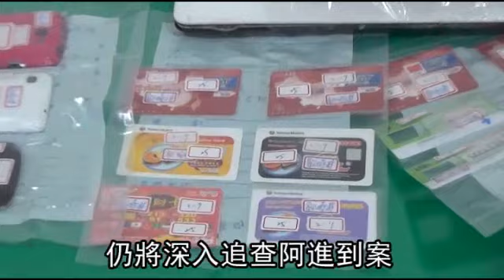美女圖詐騙交友 壯妹騙對岸少男心--蘋果日報 20140418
【鄧惠珍╱彰化報導】彰化縣警察局刑大偵四隊昨天破獲一個盜用網路美女帥哥照，以網路即時通QQ詐騙對岸想交友，或以投資證券賺取暴利的男女個資集團，逮捕林志誠（39歲）、陳鈞佑（24歲）、何俊銘（38歲）、鄒曉琪（23歲）3男1女。

其中鄒曉琪身型壯碩，160幾公分，體重數字卻不敢向警方說明，剛開始說「80幾公斤」，但警方細問時就不敢說了。警方查出，她盜用網路上微博或臉書上的美女照片進行詐騙，警方逮捕鄒嫌時，看到鄒嫌身材與網路美女婀娜體態，差異甚大，直說：「看到差點摔跤！」

警方在4嫌躲藏的台中市太平區一處高級大樓內，起出13支行動電話、數十張易付卡、7部筆電、電腦、主機等，並發現該集團今年3月開始運作，1人分飾多角，要求對方傳送基本資料，再交給綽號「阿進」男子進行詐騙，至少已有10多人多人受騙，但詳細詐騙金額，仍將深入追查阿進到案，全案依詐欺罪嫌移送法辦。

女性嫌犯 ㄟ
長得還蠻慢壯碩的

美女圖詐騙交友 壯妹騙對岸少男心

叫螃蟹和蚌精無法吃我

喃嘸阿彌陀佛

交友釣到大白鯊
好喪心吶
彰化縣警察局刑大偵四隊
昨破獲一個盜用網路美女帥哥照
以即時通QQ交友詐取對岸網友個資
投資賺暴利詐騙集團
逮捕39歲林志誠等人共3男1女
其中唯一一名女性23歲鄒曉琪
讓警方跌破眼鏡
講話都頓嗲了

身高160幾公分
體重ㄟ  她跟警方報80幾公斤
與她在網路上行騙
所使用的苗條美女圖
實在是天差地遠
警方在4嫌窩藏的中市太平區
一處高級大樓
起出13支行動電話、數十張易付卡
7部筆電、電腦、主機等
並發現該集團今年3月開始運作
1人分飾多角
要求對方傳送基本資料
再交給綽號「阿進」男子進行詐騙

取得他們的信任之後
再假借說他們公司可以 ㄟ
有一個投資理財的方式
來詐取男姓或女姓友人
的一個個資這樣子

至少已有10多人多人受騙
詳細詐騙金額
仍將深入追查阿進到案
全案依詐欺罪嫌移送法辦
動新聞 出來混也是要有點份量報導